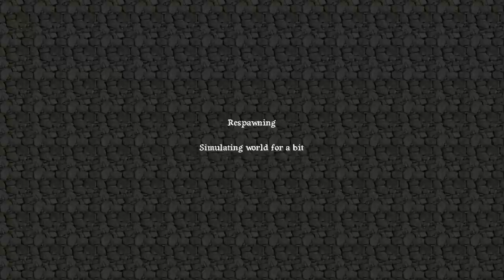Let´s Adventure Toegther Minecraft #57 - Der Rush Modus [GER|HD]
// Die Schnelligkeit siegt \\
...mit etwas Ausdauer kann man alles erreichen!

Willkommen bei einem neuen Let's Play!
Willkommen zu: Let's Adventure Together Minecraft!